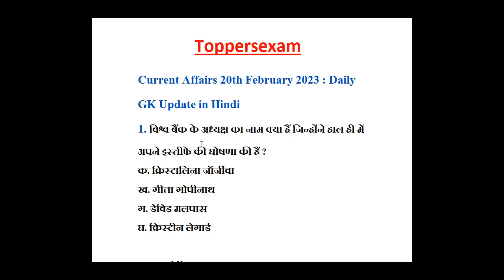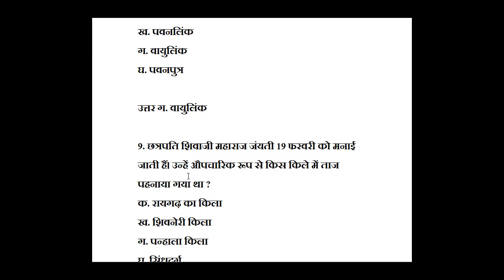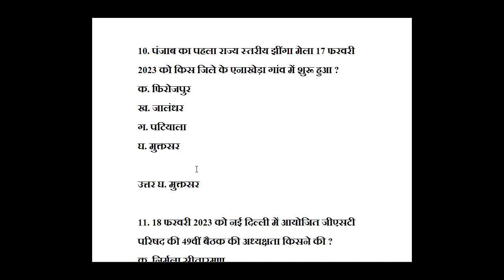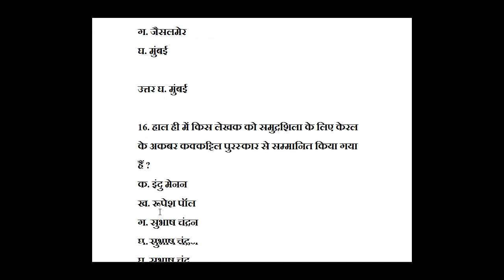Daily Current Affairs, GK, in Hindi 20 - February - 2023